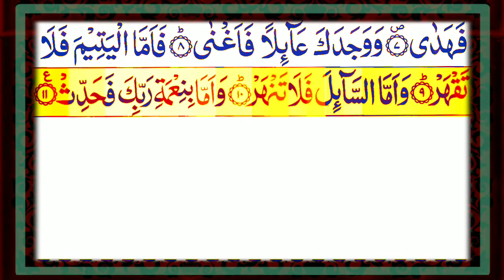Surah Ad-dhuhaa. সূরা আদ্ব-দ্বোহা ( মক্কায় অবতীর্ণ ), আয়াত সংখাঃ ১১ আদ-দুহা (পূর্বান্হের সুর্যকিরণ)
অসাধারণ তিলাওয়াত।